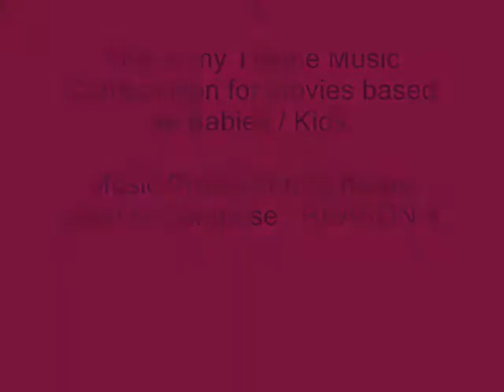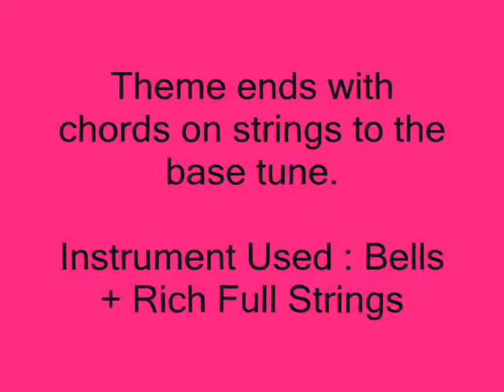My Theme Music Composition for a Kid based Movie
I always wanted to create something like a theme music. I picked up a kid movie as an example and created this tune. Let me know if you liked it. The music production software I used to create this tune is REASON 4.